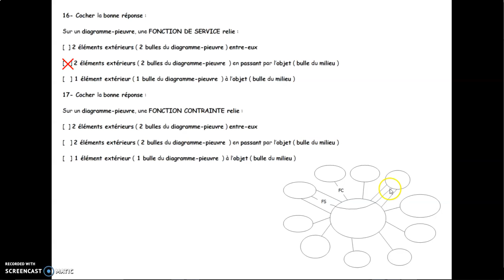Etape 8 CORRECTION Projet Boîte aux lettres intelligente